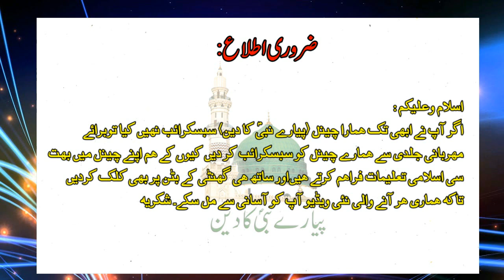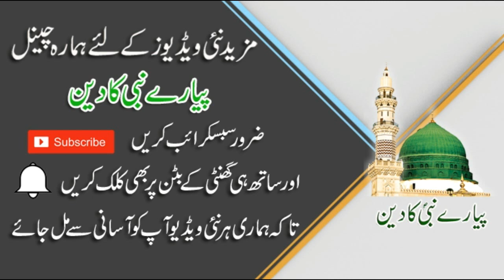Qarz Ki Adaigi Ka Wazifa/Karz Se Nijat Ke Liye Wazeefa 2019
Assalam O Alaikum a
Mere aziz Dost Aap sub se guzarish hai ke mhumare channel
housla afzai ho gi or hum asi mazeed information le ke aap
ki khidmat me hazir hon gy
ap ke tawun ka shukriya